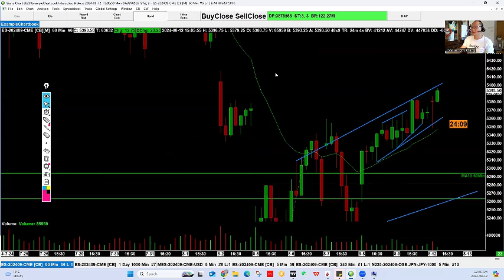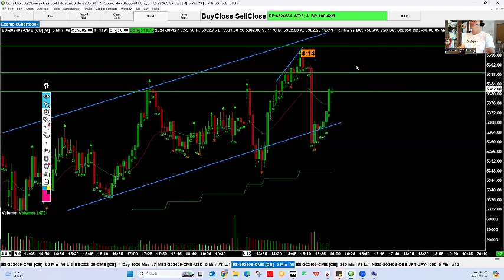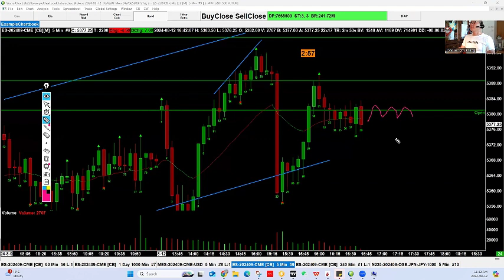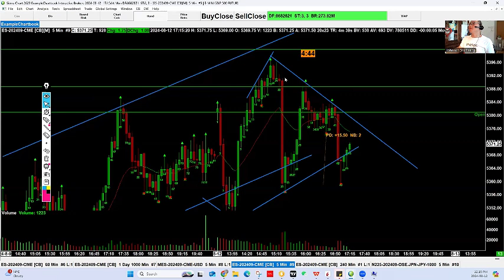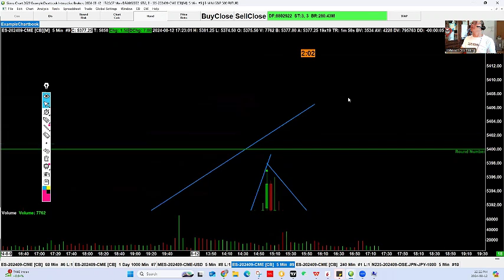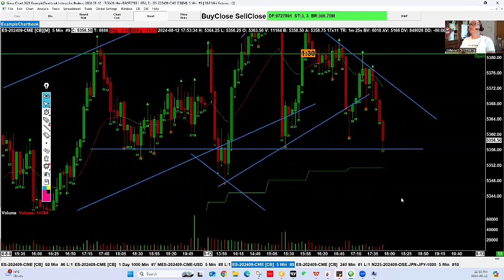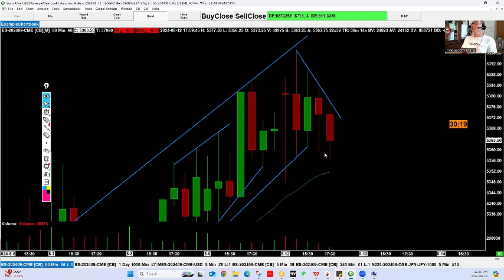ES DailyAnalysis 20240812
ES Daily live Analysis 20240812.